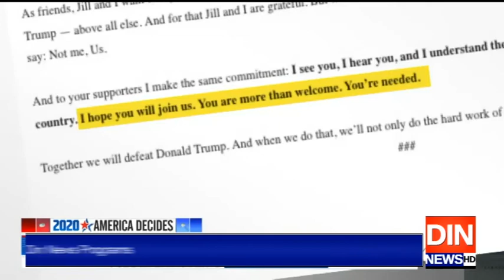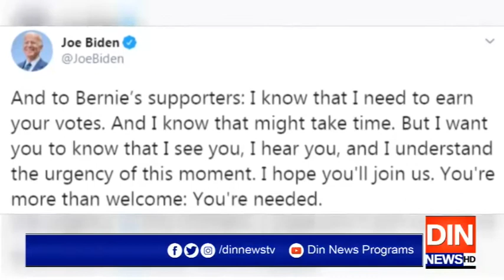برنی سینڈرز امریکی صدارتی امیدوار کی دوڑ سے دستبردار